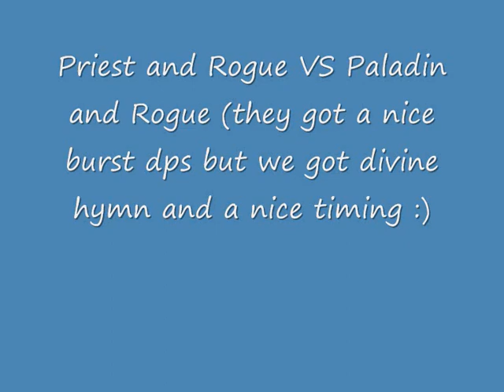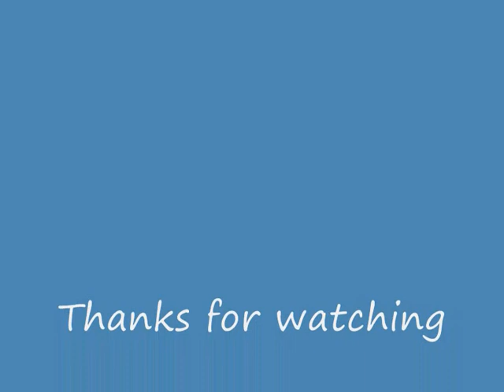2v2 Arena: Priest/rogue VS Paladin/rogue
This is a video about some lucky clicks on the keyboard and how a nice heal can save the arena match :)

Addons used:
Deadly Pvp Mods
Gladius
Afflicted

EDIT: This was long time ago :)